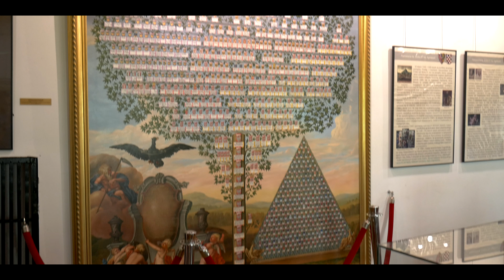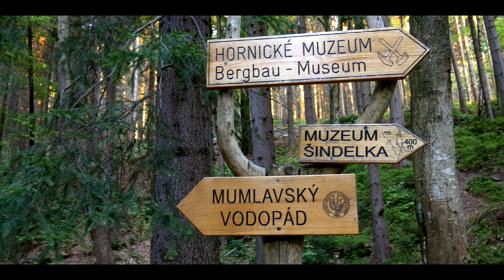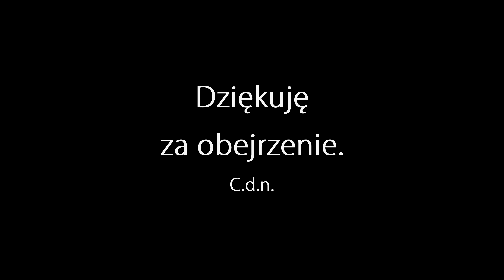Karkonoska przygoda cz.1 - 4k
Zapraszam na trzy dni podróży, w której spróbuję ukazać choć małą część pięknych Karkonosze i okolic. W pierwszej części obejrzycie Państwo Dobromierz, Zamek w Bolkowie, Wodospad Szklarki, oraz Wodospad Mumlawy położony w Czeskiej części Karkonoszy. W kolejnych odcinakach znajdą się między innymi: Schronisko pod Łabskim Szczytem, Śnieżne Kotły, Zamek Chojnik, Schronisko Samotnia i wiele innych. Zapraszam do oglądania.